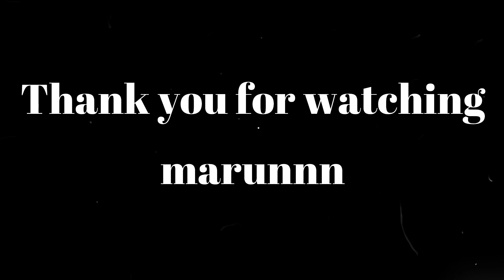【APEX】モヒカンを回避するためにマスターに行けたのか？！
マスター行けなかったらモヒカン

毎日Twitchで配信しています！
そちらも良かったら見に来てください！

～編集ソフト～
filmora9

～使用音源～
効果音ラボ
DOVA-SYNDROME